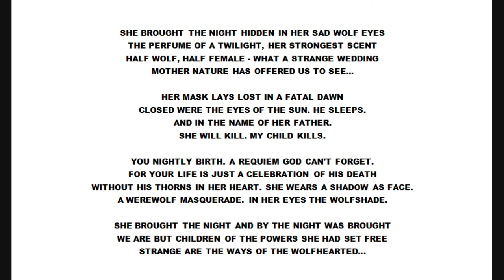MOONSPELL - Wolfshade (A Werewolf Masquerade) [LYRICS ON SCREEN]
ALBUM: Wolfheart (1995)

Band members:
★ Fernando Ribeiro (Langsuyar) - lead vocals
★ Duarte Picoto (Mantus) - guitars
★ João Pereira (Tanngrisnir) - guitars, backing vocals
★ João Pedro Escoval (Ares) - bass
★ Pedro Paixão (Passionis) - keyboards, backing vocals
★ Miguel Gaspar (Mike) - drums

Additional musicians:
★ Birgit Zacher – female vocals

Production:
★ Nuno Cartaxo - photography
★ Christophe Szpajdel - logo (original edition)
★ Axel Hermann - cover art (original edition)
★ Carsten Drescher - layout, design